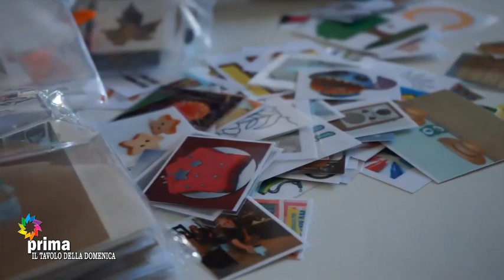Il Tavolo della Domenica (14-02-2021)